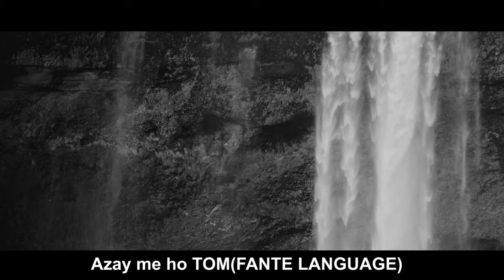KWEKU HAVOC I'M TIRED (freestyle) [OFFICAL VIDEO] Dir...by AMANOR BLAC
Artist : Kweku Havoc
Song: I'Am Tired (freestyle)
Director : Amanor Blac
Production : Outlaw Philmz